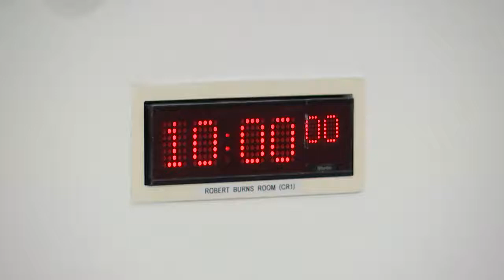Economy and Fair Work Committee - 8 September 2021